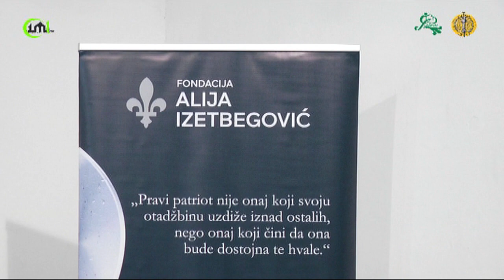ROBIJE ALIJE IZETBEGOVIĆA: PROMOCIJA KNJIGE U ZENICI - 24.04.2023.